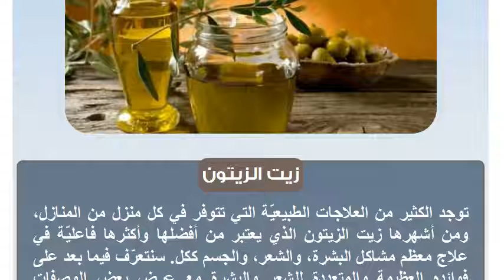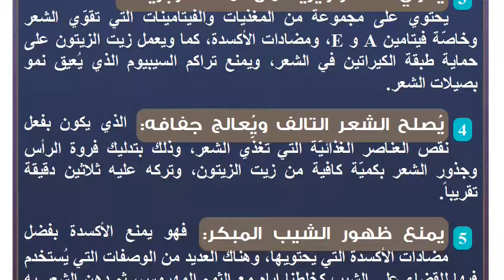فوائد زيت الزيتون للبشرة والشعر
زيت الزيتون
توجد الكثير من العلاجات الطبيعيّة التي تتوفر في كل منزل من المنازل، ومن أشهرها زيت الزيتون الذي يعتبر من أفضلها وأكثرها فاعليّة في علاج معظم مشاكل البشرة، والشعر، والجسم ككل. سنتعرّف فيما بعد على فوائده العظيمة والمتعددة للشعر والبشرة مع عرض بعض الوصفات والخلطات.فوائد زيت الزيتون للبشرة
 يُرطب البشرة ويزيد من نعومتها: ومن أشهر وصفاته المستعملة في ذلك هي خلطنا ملعقة كبيرة من الحليب، ونصف حبة خيار مهروسة، وملعقة كبيرة من زيت الزيتون، ووضع الخليط على الوجه مدة عشرين دقيقة، ثم غسله بالماء الفاتر، وتكرار التجربة مرّة أسبوعيّاً.
 يرطب البشرة الحسّاسة ويُخفف من تهيّجها: فقط نهرس ربع ثمرة موز ناضجة، وملعقة كبيرة من عصير الخيار، وملعقة كبيرة من زيت الزيتون، ونضع المزيج على البشرة، ونتركه خمس عشر دقيقة قبل أن نغسله بالماء الفاتر.
 يُقلل ظهور البثور والحبوب على البشرة الدهنيّة: خلط ملعقة كبيرة من كل من: دقيق الشوفان، وزيت الزيتون، والحليب، وربع ملعقة صغيرة من الملح، وفرد المزيج على البشرة خمس عشرة دقيقة، وتكرار التجربة حتى نحصل على النتيجة المطلوبة.
 يُقلل من حجم المسامات الواسعة: ويحد من نسبة الزيوت التي تفرزها البشرة، وذلك بخلط بياض بيضة، وملعقة كبيرة من كل من: زيت الزيتون، ودقيق الشوفان، ونصف ملعقة صغيرة من عصير الليمون، وتدليك البشرة بالمزيج الناتج، وتركه عليها مدة خمس عشرة دقيقة قبل غسله بالماء الفاتر.
 يؤخر من ظهور علامات التقدم في العمر: فعندما نُدلك البشرة به يوميّاً قبل الذهاب إلى النوم يُغذيها ويرطبها، ويشدّ الجلد.
 يُناسب زيت الزيتون جميع أنواع البشرة: ومن أشهر الخلطات هي مزج بيضة، وملعقة كبيرة من العسل، وزيت الزيتون، ووضع المزيج على البشرة، وتركه مدة خمس عشرة دقيقة.فوائد زيت الزيتون للشعر
 يُخلّص الشعر من القشر: وذلك عند خلطه مع عصير الليمون، فحامض الليمون لديه القدرة الكبيرة في القضاء على القشرة ولكنّه يترك فروة الشعر جافة فيعمل زيت الزيوتن على تنعيمها وترطيبها، ويمكننا تحضير الوصفة بخلط كميّة متساوية من زيت الزيتون وعصير الليمون، والقليل من الماء، وتدليك بها فروة الرأس، وتركها مدة عشرين دقيقة قبل غسلها بالماء والشامبو، ويجب تكرار التجربة مرّة أسبوعيّاً حتى نحصل على النتيجة المطلوبة.
 يعالج تقصف الشعر وتكسره: وغالباً ما يتعرّض الشعر لها في فصل الشتاء، حيثُ يستطيع زيت الزيتون أن يحل هذه المشكلة من خلال ترطيب الشعر وتنعيمه.
 يُقوّي الشعر ويزيد من لمعانه وبريقه: فزيت الزيتون يحتوي على مجموعة من المغذيات والفيتامينات التي تقوّي الشعر وخاصّة فيتامين A  و E، ومضادات الأكسدة، كما ويعمل زيت الزيتون على حماية طبقة الكيراتين في الشعر، ويمنع تراكم السيبيوم الذي يُعيق نمو بصيلات الشعر.
 يُصلح الشعر التالف ويُعالج جفافه: الذي يكون بفعل نقص العناصر الغذائيّة التي تغذّي الشعر، وذلك بتدليك فروة الرأس وجذور الشعر بكميّة كافية من زيت الزيتون، وتركه عليه ثلاثين دقيقة تقريباً.
 يمنع ظهور الشيب المبكر: فهو يمنع الأكسدة بفضل مضادات الأكسدة التي يحتويها، وهناك العديد من الوصفات التي يُستخدم فيها للقضاء على الشيب كخلطنا إياه مع الثوم المهروس، ثم دهن الشعر به مدة خمس دقائق على الأقل، وتغطيته بمنشفة لخمس عشرة دقيقة قبل غسله بالماء والشامبو.